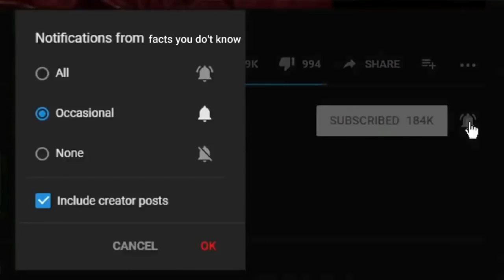No one from the wedding party knew what she was hiding under her dress, but the dog sensed danger